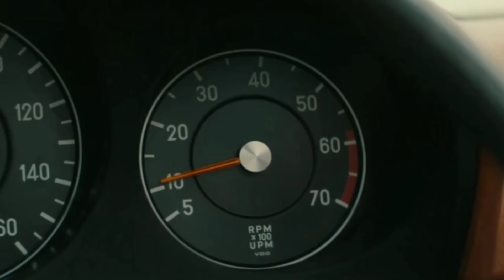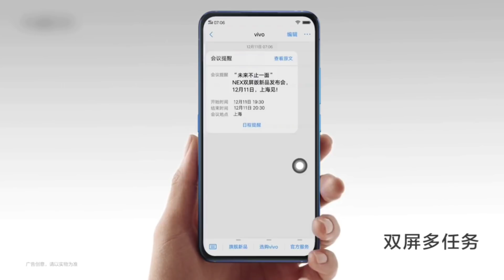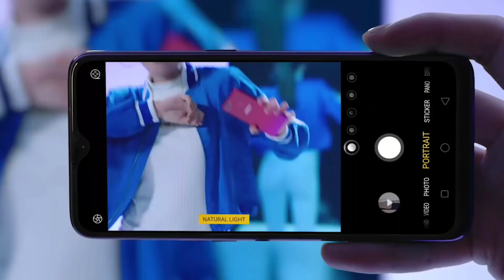Realme X Official First Look | Feature-Specs, Launch Date? Price in INDIA?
My Mic

LG Q6
Redmi Note 5
Honor 9lite
Realme 1

Source Video...
Realme Official
Oppo Official
Vivo Official
Source video Beebom Official YouTube channel

Background Music.